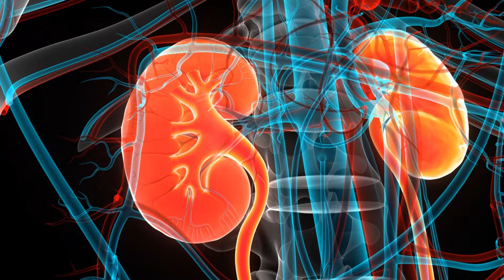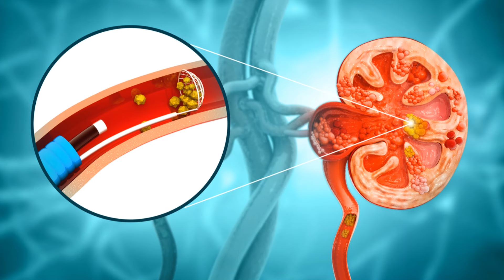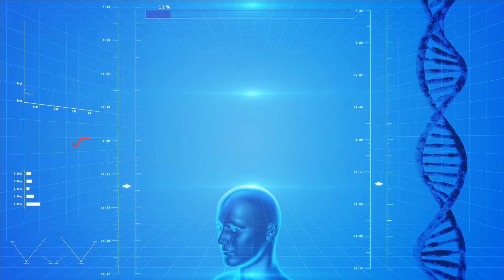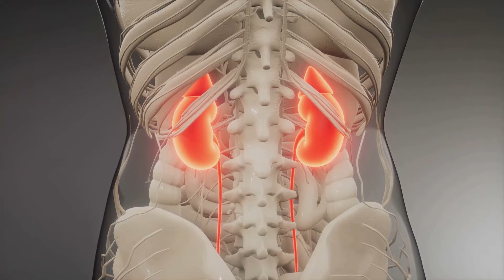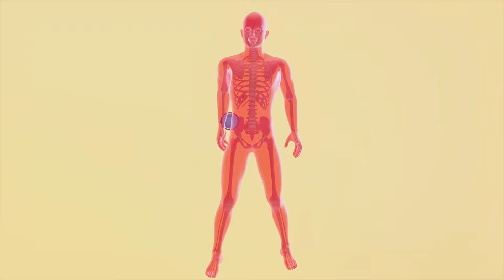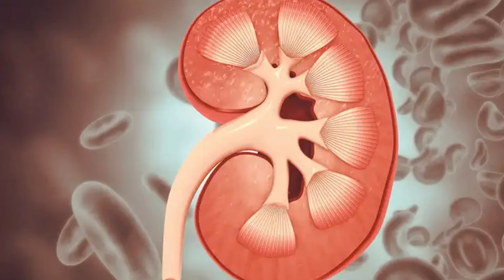Detox Your Kidneys: Daily Fruit Guide!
Detox Your Kidneys: Daily Fruit Guide! Discover the top fruits to incorporate into your daily diet for effective kidney detoxification! In this video, we'll delve into the best fruits known for their cleansing properties, nutritional benefits, and overall support for kidney health. Find out how these superfoods can help you maintain a healthy lifestyle and promote optimal kidney function. Whether you're looking to refresh your diet or enhance your detox routine, these fruit choices will be a game-changer.

OUTLINE:
00:00:00 Importance of Kidney Health
00:00:52 Cranberries
00:01:48 Apples
00:02:47 Blueberries
00:03:45  Cherries
00:04:37 Conclusion